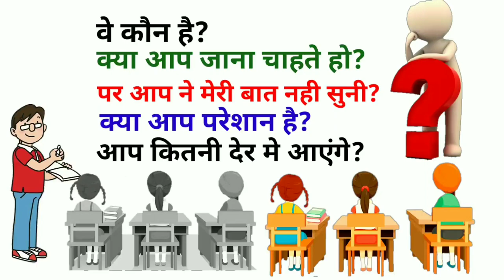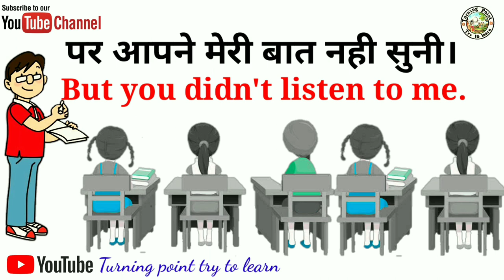Daily routine important questions for all learner easy hindi and English language both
let's start English speaking practice
अंग्रेजी कैसे सीखें
नमस्कार
दोस्तों
आप सभी का मेरे इस चैनल
turning point try to learn
में स्वागत

दोस्तों
 यदि आप हिंदी मीडियम के स्टूडेंट है
तो यह वीडियो आपके लिए बहुत ही उपयोगी है

क्योंकि हिंदी मीडियम के बच्चों को इंग्लिश में सोच पाना बहुत ही मुश्किल रहता है

यदि आप अंग्रेजी बोलना चाहते हैं तो यह वीडियो के माध्यम से आप अच्छी इंग्लिश बोल पाएंगे

दोस्तों
 जब तक हम आपस में एक दूसरे से जो बात करते हैं उसको हम इंग्लिश में सुनेंगे नहीं तब तक हम उसको अंग्रेजी में बोल नहीं पाएंगे
यह वाक्य को हम सुनकर यदि इसका अभ्यास अपने दैनिक जीवन में रोज करते हैं तब
हम इंग्लिश को अच्छे से समझ पाएंगे और उसको अच्छे से बोल पाएंगे
इंग्लिश सीखने का आसान और सही तरीका अभ्यास अभ्यास और अभ्यास

we are gonna talk about some useful daily English sentences

more practice more practice more practice

if you are beginners and you want to know about something new in English language

watch this video how to learn English English is one of the most language to easy to learn
Video recommended to student and businessman, for learning professional and fluent English.

हेलो दोस्तों
 आप धाराप्रवाह इंग्लिश बोलना चाहते हैं और
 इंग्लिश से यदि आप किसी को इंप्रेस करना चाहते हैं
तो यह वीडियो आपके लिए बहुत उपयोगी हैं

is video per main daily uses ke sentence ko bataya hai
जिसको आप रोज प्रैक्टिस करके बहुत अच्छी इंग्लिश बोल सकते हो
यह सभी छोटे-छोटे वाक्य हैं जिनको आप अपनी रोजाना लाइफ में बोलते ही हैं

about my channel ( where will you find English vocabulary, daily uses English word, daily use full sentence new video posted everyday )

क्या आप रोज इंग्लिश बोलने की प्रैक्टिस करना चाहते हैं
तो यहां आपको डेली सेंटेंस सीखने को मिलेगा और आपकी रोज प्रैक्टिस भी होगी

आइए सीखते हैं और प्रैक्टिस करते हैं

अंग्रेजी जल्दी कैसे सीखें?

in this video we will learn daily uses English sentence

this video cover frequently used English sentence in daily life. these are most common English phrases which we use in our daily routine to speak people

hey guys
I am prakash aur mai aap log lekar aaya Hoon
daily uses English sentence
Jo hogi dainik jivan mein bolate hi hain,

in this video I will teach you 20 daily uses English sentence through Hindi which will help to you speak English fluntly and confidently

I have create this sentence for spoken English means English speaking practice

I have covered how to talk kids, Chin children friends girlfriends,

daily use English sentence words and phrases in English speaking practice for conversation.

दोस्तों अगर आप इंग्लिश सीखना चाहते हैं और आपको लाख कोशिश करने के बावजूद भी मुश्किल हो रही है
तो घबराइए मत किस चैनल पर आप को 0 से इंग्लिश सिखाई जाएगी
आपको इन वीडियो को ध्यान से देखना है
और समझना है
और अपने डेली रूटीन में बोलने का अभ्यास करना है
रोज बोले जाने वाले छोटे-छोटे सेंटेंस
दोस्तों की इंग्लिश बोलने के लिए प्रैक्टिस प्रैक्टिस और सिर्फ प्रैक्टिस ही करना पड़ेगा तभी हम अच्छे से अंग्रेजी बोल पाएंगे

hello guys
 I am prakash and you are watching turning point try to learn let me flow in this video
I took some interesting simple and easy English sentence for beginner those  we use in our daily life so you can also improve your English using all the sentence.